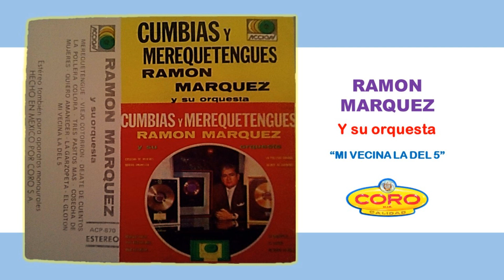RAMON MARQUEZ Y SU ORQUESTA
Discos Coro
DISCOS CORO